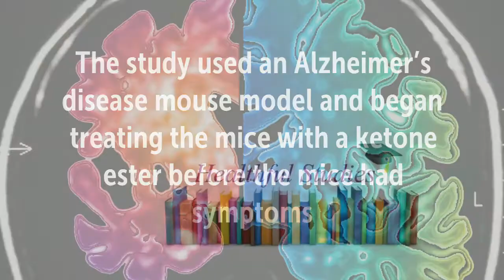Ketone Ester Helps With Learning, Memory, Anxiety, Amyloid Plaque Buildup and Tau Deposits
Recommended Supplements –
Perfect Keto Base Exogenous Ketone Supplement - Beta-Hydroxybutyrate (BHB)

The study used an Alzheimer’s disease mouse model and began treating the mice with a ketone ester before the mice had symptoms
They discovered that ketones…
Reduced anxiety
Improved performance on learning and memory tests
Decreased Aβ deposition in hippocampus and amygdala
Reduced levels of hyperphosphorylated tau deposits in the hippocampus, amygdala, and cortex